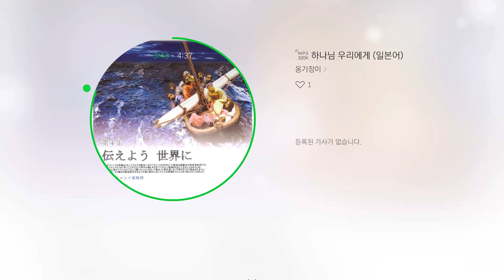하나님 우리에게. 일본어. 옹기장이